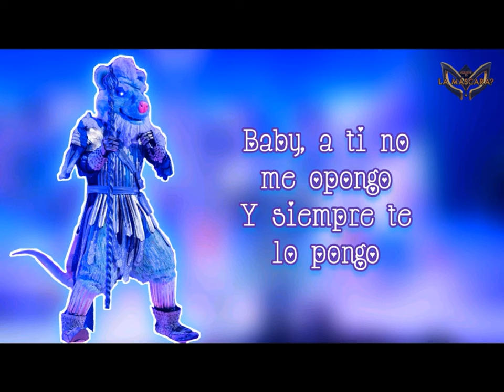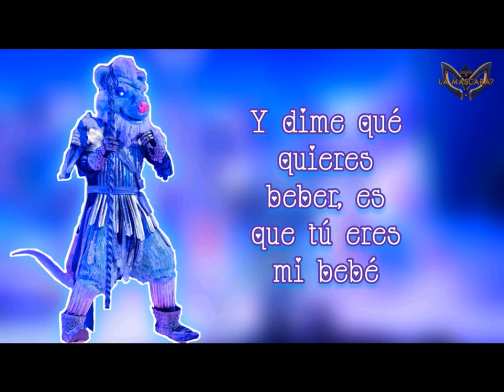Tmy season 9 episode 4 group A finals vote 1 safe